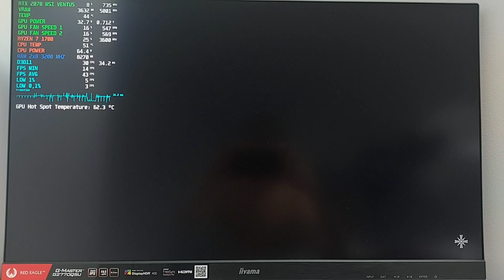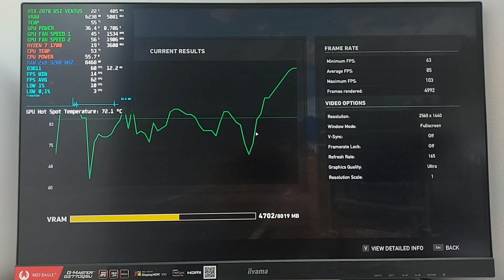RTX 2070 + Ryzen 7 1700 in 2024 | Far Cry 5 | 1440p Ultra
I recorded this video on my smartphone's camera to get rid of performance decreasing. As you might see, ryzen 7 1700 looks great in far cry 5.

Test config:
cpu - Ryzen 7 1700 OC 3.6 Ghz 1.312v
gpu - RTX 2070 MSI Ventus
mb - ASrock X370 Pro4
ram - Exceleram 16 GB DDR4 3200 MHz Dark, cl 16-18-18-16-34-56, command rate - T1, voltage - 1,33v
ssd - Singston A400 240 GB